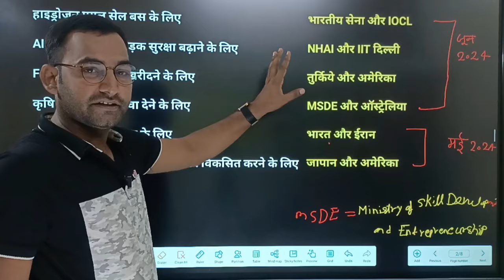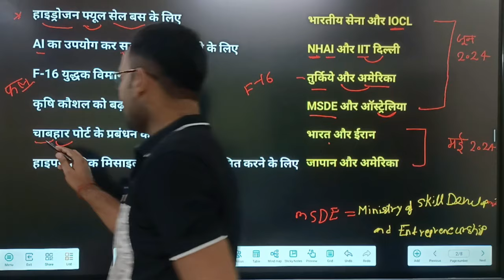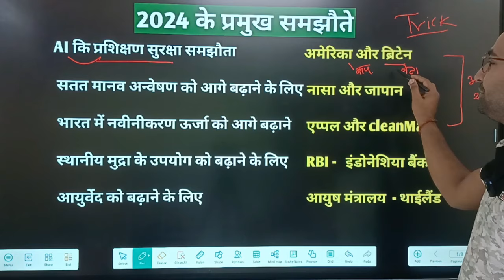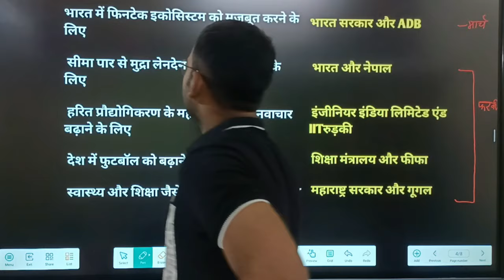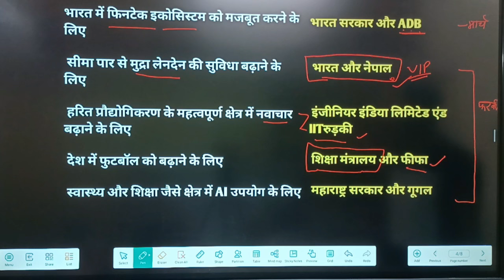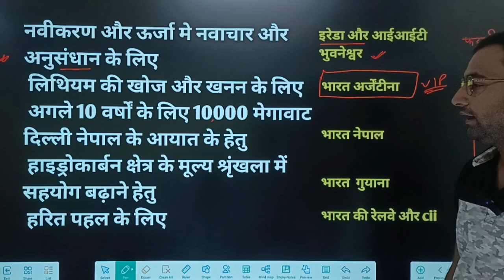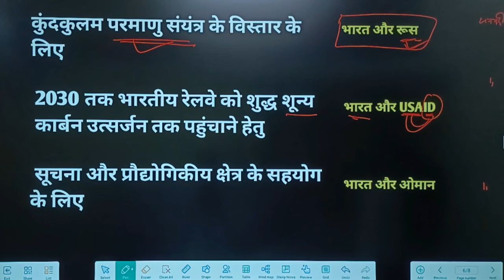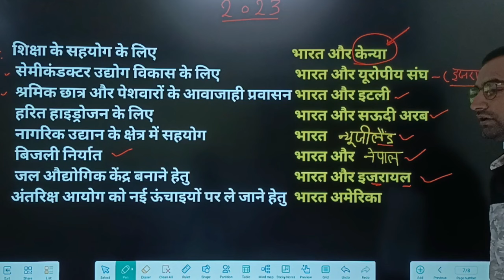2024 के प्रमुख समझौते trick || current affair 2024 trick || 24 ke Pramukh samjhote , UP Police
2024 के प्रमुख समझौते  trick || current affair 2024 trick || 24 ke Pramukh samjhote , UP Police
 Uttar Pradesh current affair UP Police current affair Pramukh antrashtriy rashtriy samjhote Uttar Pradesh Police Shri exam special current affair antarrashtriy Pramukh deshon ke sath antarrashtriy samjhote Kaun Kis Desh Ke Sath antarrashtriy Samjhauta Hua Hai Yad Karen track se Pramod Mahi GK tric Mahi GK tric Uttar Pradesh Police ji ke GS  उत्तर प्रदेश करंट अफेयर ,Uttar Pradesh current affair 2024 || up current affair 2024 |upp